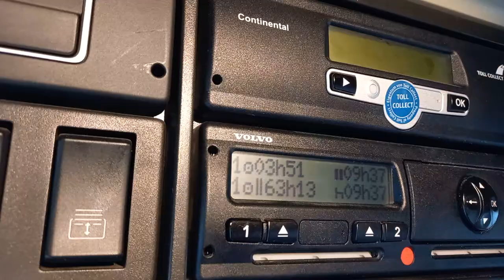12 минути, от границата 16.12.2022